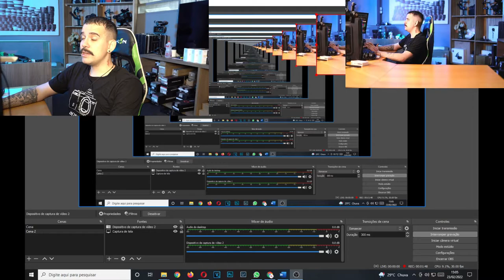A melhor placa de captura PLUG IN PLAY | EZCAP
A Placa de Captura de Vídeo HDMI para USB EZ311 UVC HD 1080p Live Streaming, adequada para a maioria dos dispositivos com saída HDMI,. basta conectar ao seu PC (Windows, Mac, Linux), sem necessidade de instalar o driver, você pode usar qualquer software de terceiros para capturar ou transmitir seu jogo em HD.

Essa é a melhor placa PLUG IN PLAY do mercado hoje!